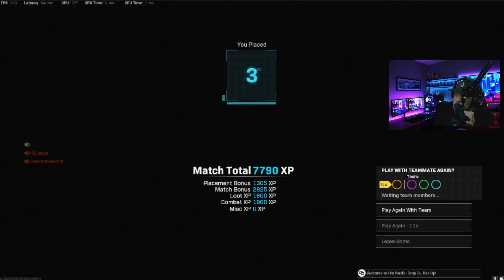🎭 Bolo the MOST TOXIC Clown in Rebirth! 💣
🔥 Ever wanted to embrace your inner troll in Call of Duty: Warzone? Watch as I become the most toxic player in Rebirth Island history, clowning my way through hilarious and chaotic moments. From ridiculous rocket launcher stunts to trolling in death comms, this is Warzone FUN like you’ve never seen before!

🎯 What You’ll See in This Video:
✔️ Outrageous trolling and toxic gameplay on Rebirth Island 🎮
✔️ Funny gestures, hilarious voice chat moments, and epic trolling 🤣
✔️ Why sometimes it’s okay to play just for fun and not for the W 🏆

✨ Call of Duty should have a “Toxic Fun Day” – imagine an event where everyone uses stuns, rocket launchers, and funny operators. Until then, join me as we make every match an unforgettable laugh fest!

Brand Partnerships:
Amazon Prime